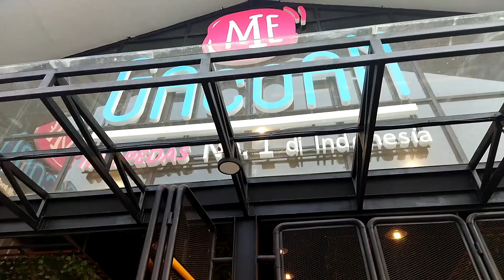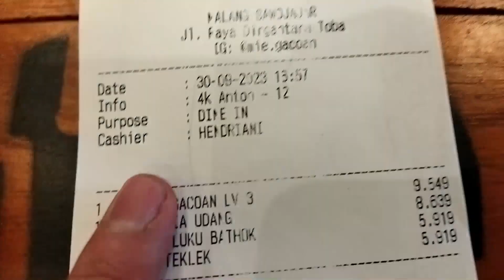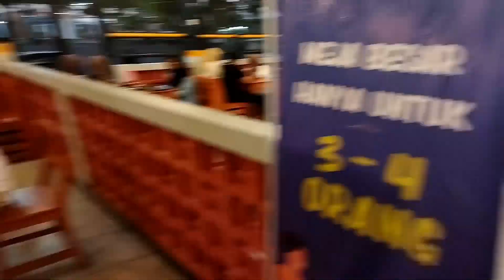30-09-23, keEmpat x Mie Gacoan Sawojajar🤣. Datang d carikan tempat, d kasih Bel Merah bisa nyala😱🤣👍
30-09-23, keEmpat x Mie Gacoan Sawojajar🤣. Datang d carikan tempat, d kasih Bel Merah bisa nyala😱🤣👍

Baru di Sawojajar, tempat bagus ada outdoor ada Indoor👍

Mie nya Enak, DimSum nya enak, Minumannya juga enak, Porsi Standart, Harga murah lah👍

Kuliner and Hiburan...

BerSyukur selalu...